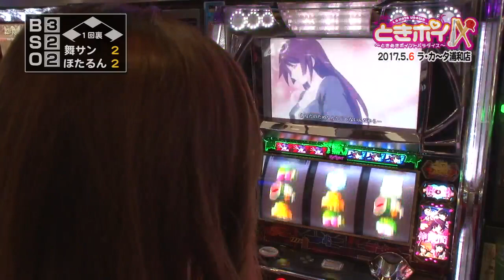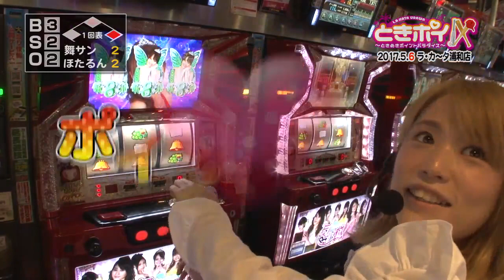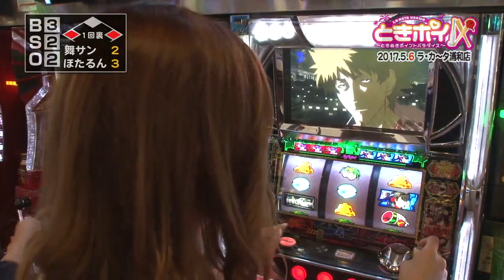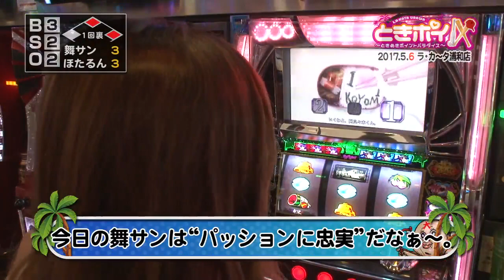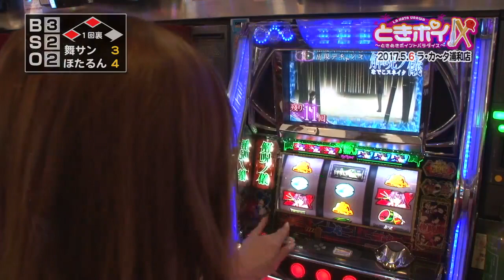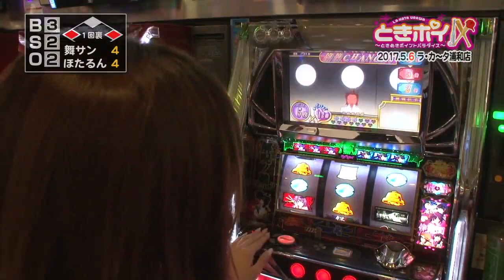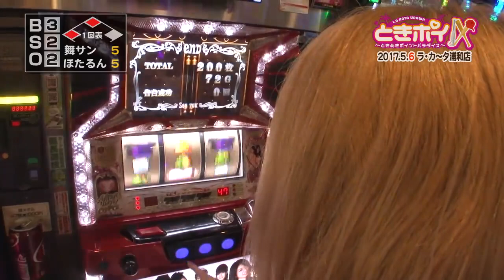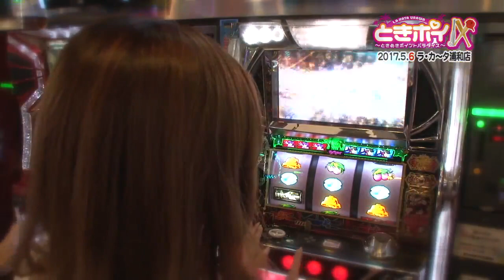ときめきポイントパラダイスIX～URAWA ROUND～ 第14話(2/4)【パチスロ化物語 】《工藤舞》《水嶋ほたる》[ジャンバリ.TV][パチスロ][スロット]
前半戦から二人共絶好調だなぁ～♪大量得点の予感だから派手な展開を期待してるよぉ…ゾミゾミ。

■実戦台： パチスロ化物語 、パチスロラブ嬢